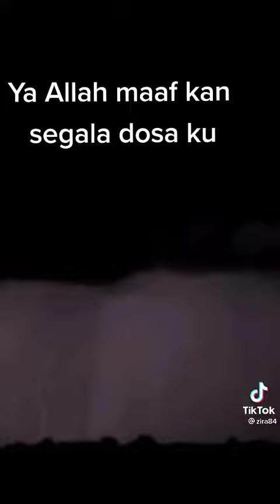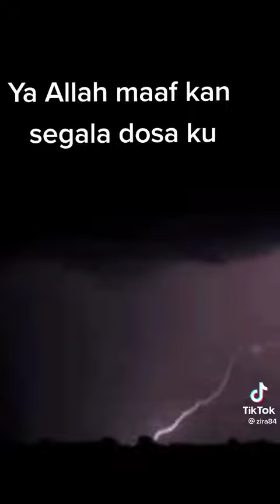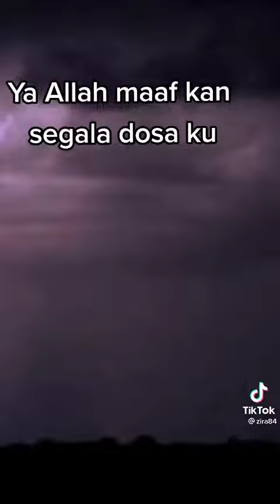ya Allah maafkan dosa ku